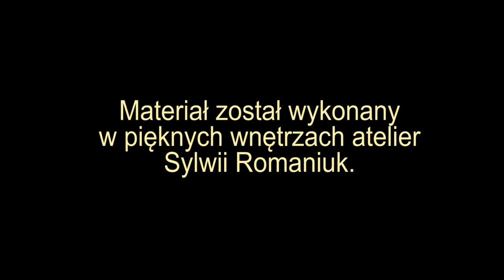Sylwia Romaniuk stworzyła kreację, którą pokochały światowe gwiazdy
Sylwia Romaniuk stworzyła mnóstwo kreacji, na których punkcie oszalały gwiazdy. Efektowna mała czarna zyskała sympatię polskich i zagranicznych sław. W czym tkwi sekret jej sukcesu? O to zapytaliśmy samą projektantkę i jej muzę – Gosię Andrzejewicz.